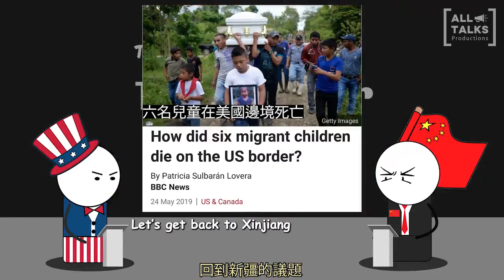Western hypocrisy about Xinjiang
US media hailed a Newlines Institute report accusing China of Uyghur genocide as a “landmark” independent analysis. A look beneath the surface reveals it as a regime change propaganda tool by interventionist operatives at a sham university.
Throughout March 2021, headlines in corporate media outlets from CNN to The Guardian blared about the release of the “first independent report” to authoritatively determine that the Chinese government has violated “each and every act” of the United Nations convention against genocide, and therefore “bears State responsibility for committing genocide against the Uyghurs.”

The report, published on March 8 by the Newlines Institute for Strategy and Policy, in collaboration with the Raoul Wallenberg Centre for Human Rights, follows a last-minute accusation made in January by the outgoing Trump administration, along with similar declarations by the Dutch and Canadian Parliaments. It was published shortly after the release of a remarkably similar report on February 8 that was commissioned by the US government-backed World Uyghur Congress, and which alleged that there is a “credible case” against the Chinese government for genocide.

CNN, The Guardian, AFP, and the CBC hailed the March 8 Newlines report as an “independent analysis” and a “landmark legal report” that involved “dozens of international experts.” Samantha Power, the Biden administration’s nominee to direct the US Agency for International Development (USAID), also promoted it: “This report shows how this [genocide] is precisely what China is doing with the Uighurs,” the notorious humanitarian interventionist stated.

The report’s authors have insisted that they are “impartial” and are “not advocating any course of action whatsoever.” But a closer look at the report and the institutions behind it reveals its authors’ claims of “independence” and “expertise” to be a blatant deception.

Indeed, the report’s principal author, Yonah Diamond, recently called on the Biden administration to unilaterally “confront,” and “punish” China for supposedly committing genocide, and expand sanctions against the country. Meanwhile, the think tanks behind the report have advocated fervently for the West to “combat” and sanction China, and have promoted US regime change policies targeting Syria, Venezuela, Iran, and Russia.

A majority of the report’s “expert” signatories are members of the Newlines Institute and the Wallenberg Centre. Others are members of the hawkish Inter-Parliamentary Alliance on China, former US State Department officials, and ardent supporters of US military interventionism. The report relies most substantially on the “expertise” of Adrian Zenz, the far-right evangelical ideologue, whose “scholarship” on China has been demonstrated to be deeply flawed, riddled with falsehoods and dishonest statistical manipulation.

The reliance on the voluminous but demonstrably fraudulent work of Zenz is not surprising, given that the report was financed by the Newlines Institute’s parent organization, the Fairfax University of America (FXUA). FXUA is a disgraced institution that state regulators moved to shut down in 2019 after finding that its “teachers weren’t qualified to teach their assigned courses”, academic quality was “patently deficient,” and plagiarism was “rampant” and ignored.

Just days before the Newlines Institute published its “expert” report accusing China of genocide, an advisory board to the US Department of Education recommended terminating recognition of FXUA’s accreditor, placing its license in jeopardy.

“New” report regurgitates old, discredited “evidence”
The Newlines report presents no new material on the condition of Uyghur Muslims in China. Instead, it claims to have reviewed all of “the available evidence” and applied “international law to the evidence of the facts on the ground.”

Rather than conducting a thorough and comprehensive review of “the available evidence,” the report restricted its survey to a narrow range of deeply flawed pseudo-scholarship along with reports by US government-backed lobbying fronts for the exiled Uyghur separatist movement. It was upon this faulty foundation that the report applies legal analysis related to the UN Genocide Convention.

Newlines’ report relies primarily on the dubious studies of Adrian Zenz, the US government propaganda outlet, Radio Free Asia, and claims made by the US-funded separatist network, the World Uyghur Congress. These three sources comprise more than one-third of the references used to construct the factual basis of the document, with Zenz as the most heavily relied upon source – cited on more than 50 occasions.

Many of the remaining references cite the work of members of Newlines Institute’s “Uyghur Scholars Working Group”, of which Zenz is a founding member and which is made up of a small group of academics who collaborate with him and support his conclusions.